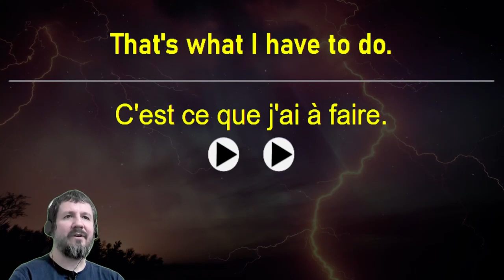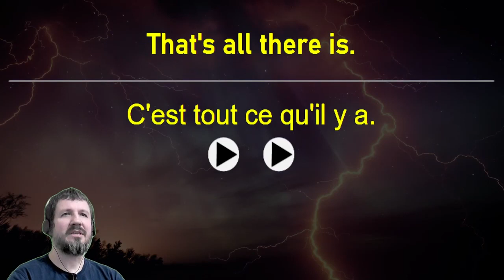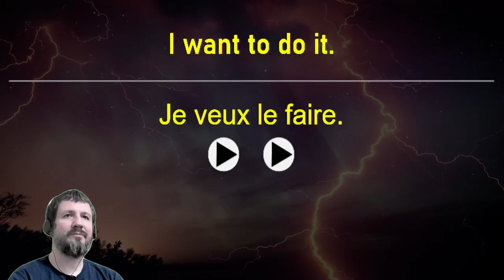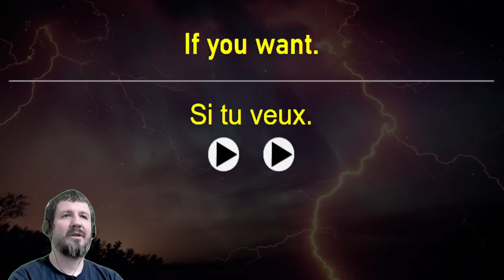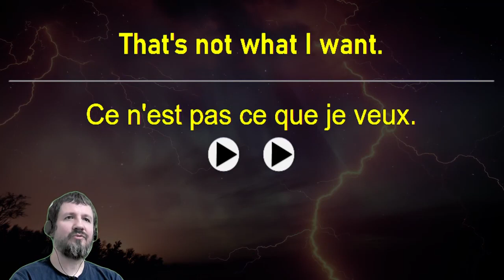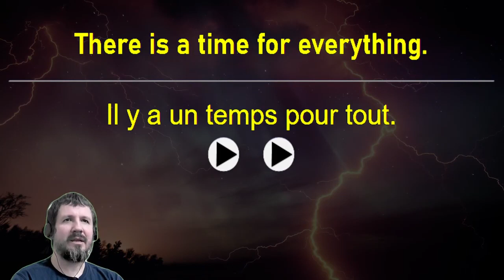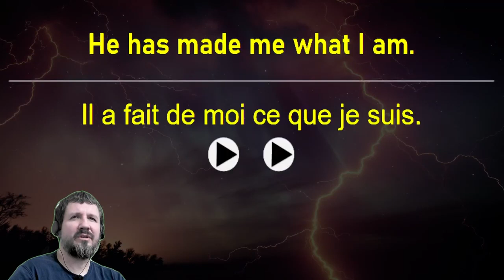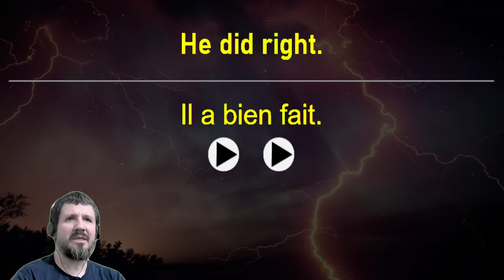Basic Anki French Sentences 38